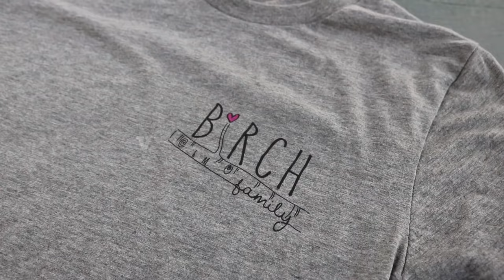Military Wife & Dealing With My Anxiety | Life Update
I've missed my birchfamily! I am so excited to finally sit down and talk with you guys. Moving has definitely been stressful and amazing at the same time.

vlbirch0429